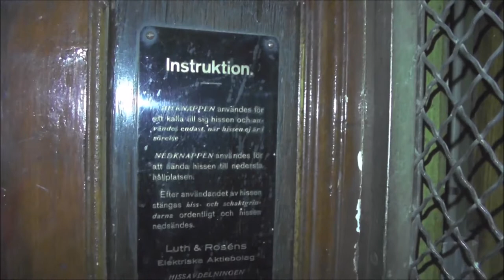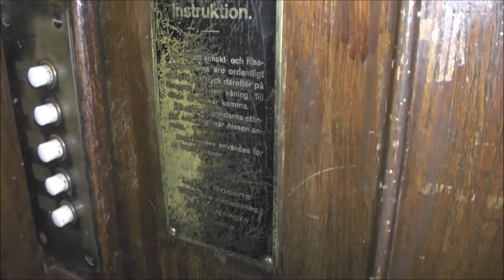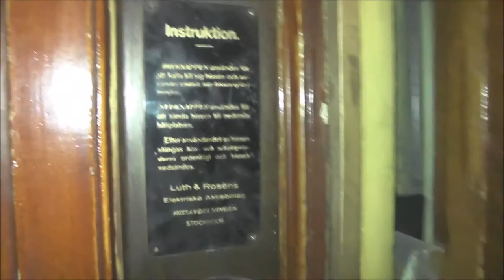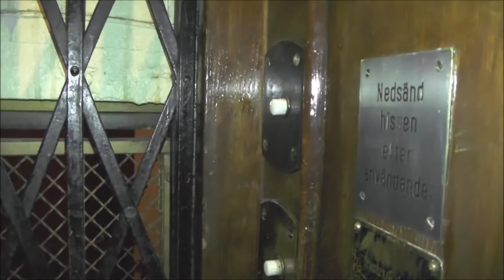Classic Luth & Rosén Traction elevator @ Västmannagatan 3, Stockholm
Big thanks to Elevator Jach for showing me this amazing elevator!

Manufacturer:
Installation year:
Current moderniser:
Latest modernisation year:
Serial Number:
Capacity: _Kg (_lbs.) - _ Persons
Floors: _ =

Location: Västmannagatan 3, Stockholm (Norrrmalm) SWEDEN!